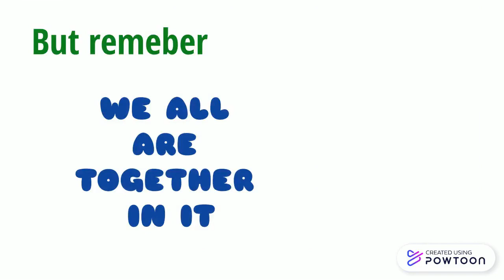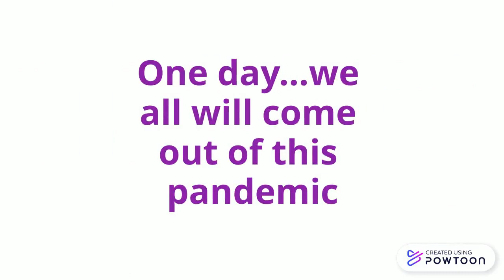Impacts of COVID-19 on our mental health